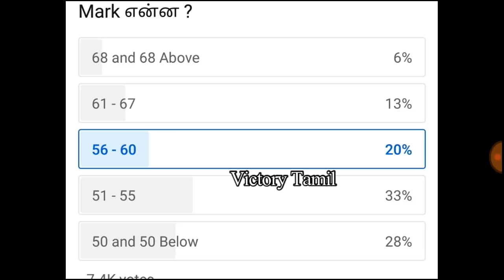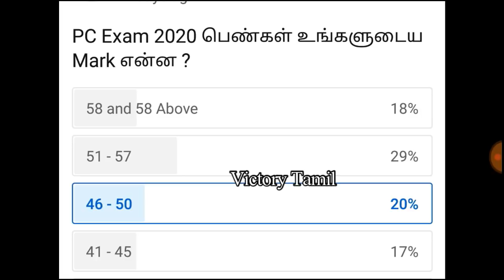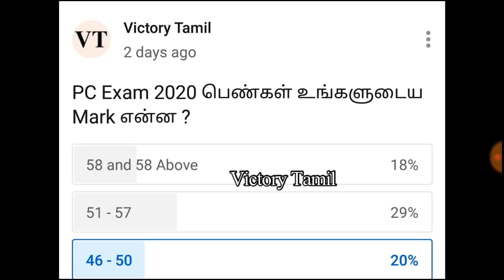TNUSRB PC Exam 2020 எந்த Mark-ல அதிகமான பேர் இருக்காங்க | பெண்கள் கண்டிப்பா பாருங்க